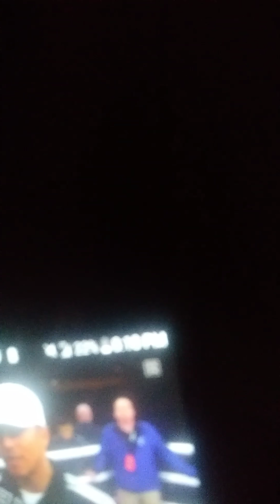Keys to victory for Mickey garcia vs Jesse Vargas